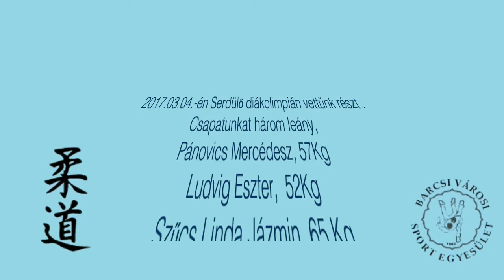2017.03.04. Serdülő Diákolimpia Siklós